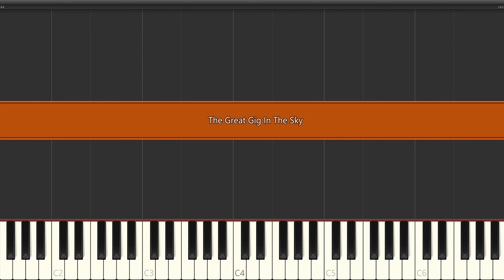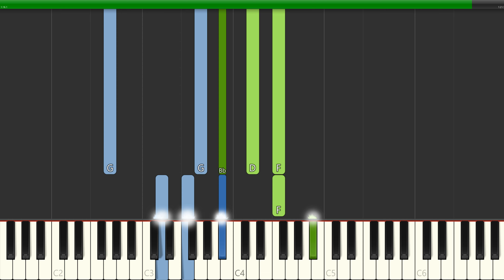Pink Floyd - The Great Gig In The Sky Intro (Slow Medium) Piano Synthesia Tutorial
Learn how to play Pink Floyd - The Great Gig In The Sky Intro (Slow Medium) with this Piano Synthesia Tutorial video. Enjoy!